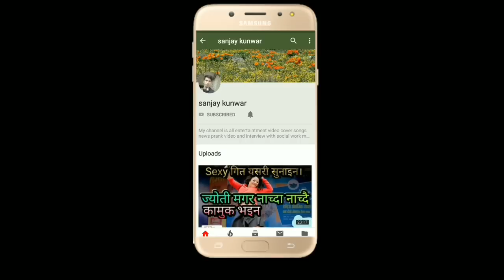NEPAL LOK STAR Galbandi Song singing Comedy Pyarody video लोक स्टारमा भेटिए नरेश पातलि जस्तै ब्यक्ति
New nepali song galbandi
Prakash saput
Nepal lok star
Nepal lok star episode 3
Nepali talnet boy
New nepali comedy videos